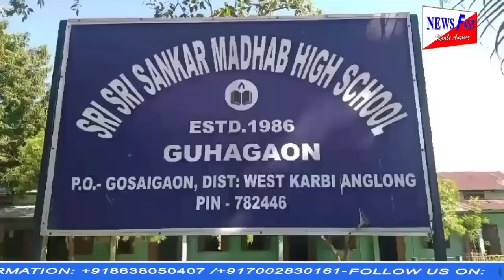NFKA prime time news #31/10/2023